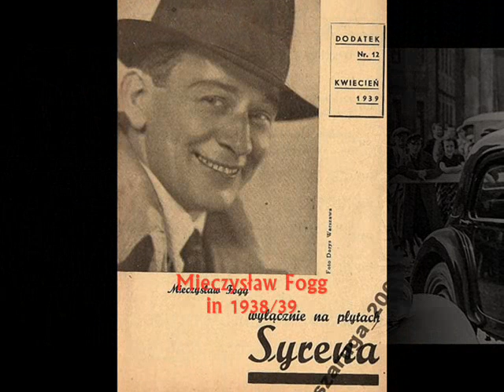Polish Swing 1938: Henryk Wars Orch. & Mieczysław Fogg - Bei Mir Bist Du Schoen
Mieczysław Fogg & Orkiestra Henryka Warsa – Czy wiesz, mała Miss? (Do You Know, Little Miss?) [org.. title: Bei Mir bist Du Schoen] Fokstrot (Secunda – Friedwald), Syrena-Electro 1938 (Polish)

NOTE: This record, quite seriously scratched during the first 15’’ (I did my best to revive the beginning and make it audible) is however a valuable and rare example of recording of Polish swing in the late 1930s. Henryk Wars – the excellent pianist & mogul of prewar Polish composers of the film- and revue music -  leads the orchestra which makes on this side a really successful swing-version of the world-hit “Bei Mir Bist Du Schoen”. In prewar Poland, the traditional tastes of the most of the record buyers made the producers rely rather on the tangos and sentimental cabaret ballads than the hot Anglo-Saxon rhythms. Younger generation of the jazz musicians in Poland – such as later world-famous trumpeter Adolf Rosner, Franciszek Związek, Łopatowski Brothers and the whole bunch of others complained in their memoirs, that prewar studios of the most influential record companies (Syrena Records, Odeon) were virtually closed before them. The powerful trio in the record market in Poland, that is: Henryk Wars, Henryk Gold and Jerzy Gert (the third being the music director in Polish branch of Odeon) would not allow the new trends in dance music prevail over the “Polish tango” monopoly. Interestingly: being formally against the jazz-influences in record industry during the 1930s, privately all of them were jazz fans, who in the 1920s led the first  jazz/dance bands in Poland. Well, the pass of time changes our tastes, indeed.